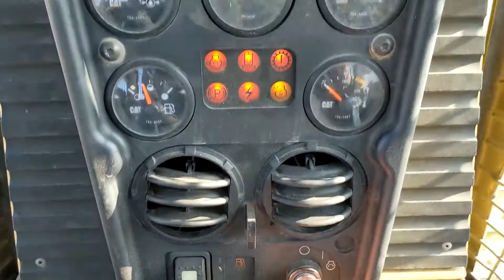2006 CATERPILLAR D5G XL For Sale